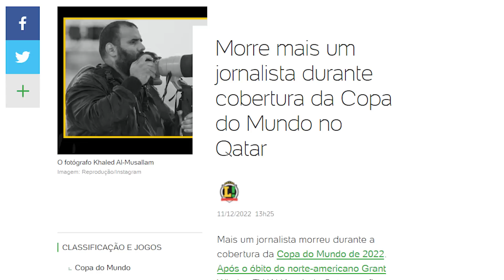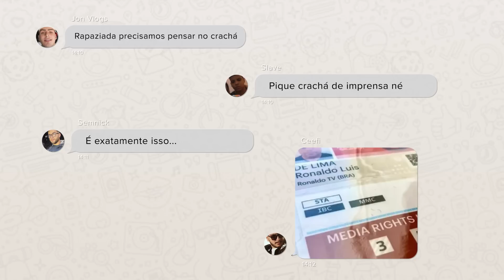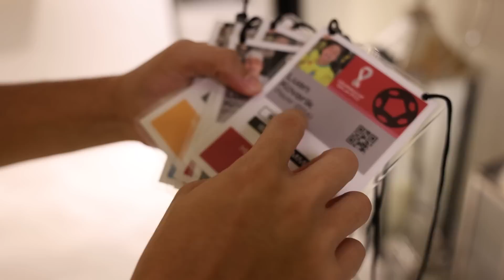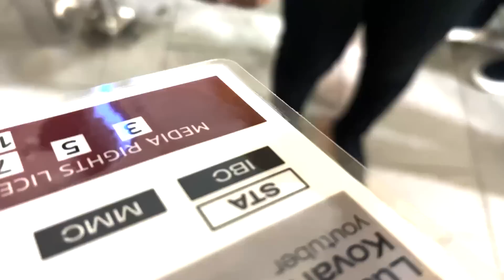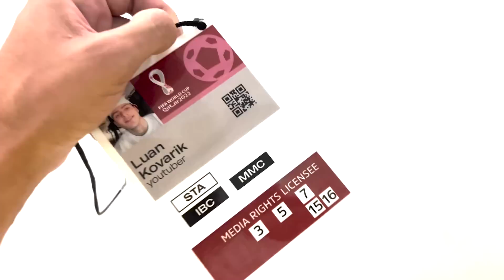FUI PRESO NO QATAR? INVADINDO UM JOGO DA COPA DO MUNDO ‹ JonVlogs ›